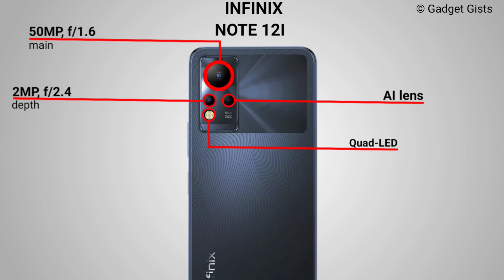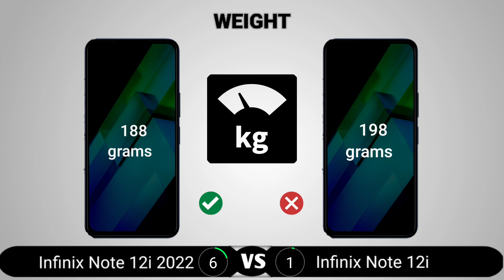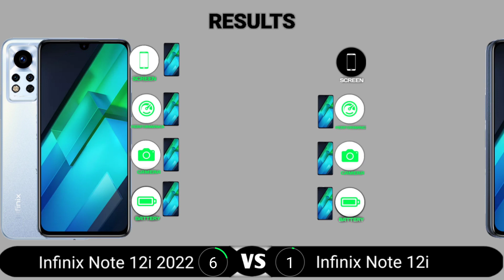Infinix Note 12i 2022 vs Infinix Note 12i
Infinix Note 12i 2022 vs Infinix Note 12i || Full Comparison - Which one is Best?